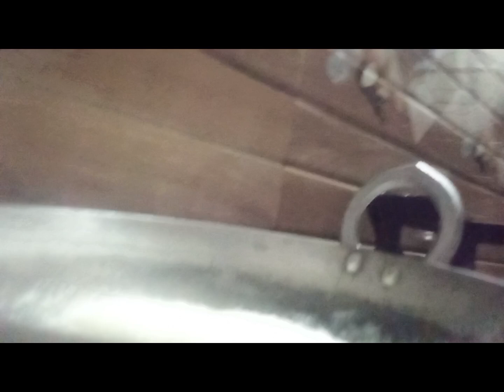Janmasthami celebrations and fast gone wrong 2024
Hey everyone welcome back to the channel on today's video you all will dance with me on the joyous celebrations of janmasthami through this video. This video is all about mine janmasthami celebrations and my first fast experience .